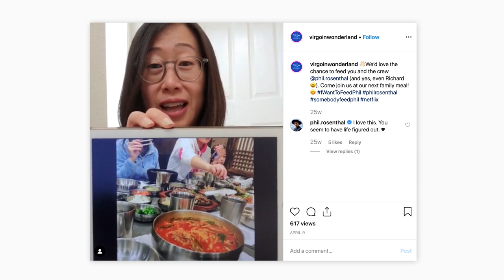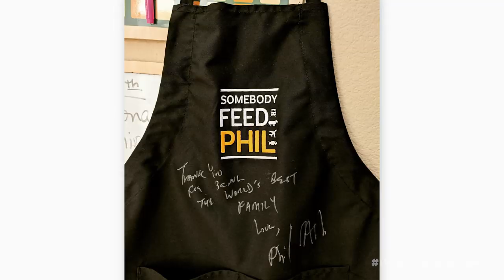IWantToFeedPhil - The Mayberry & Steunenberg Families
Phil Rosenthal heads to San Mateo for lunch with IWantToFeedPhil contest winners, the Mayberry & Steunenberg Families!